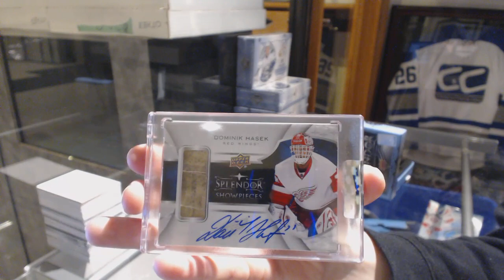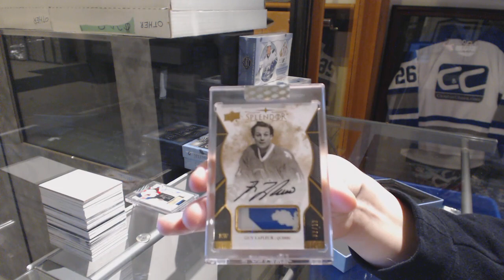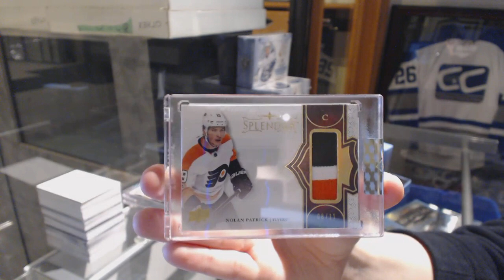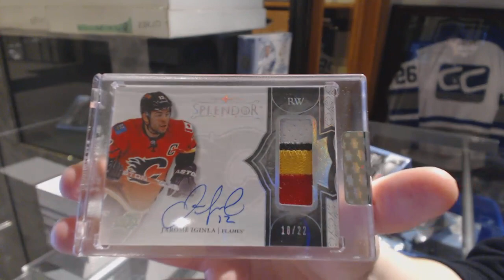17-18 Upper Deck Splendor Hockey 4 Box Break - C&C GB #9042